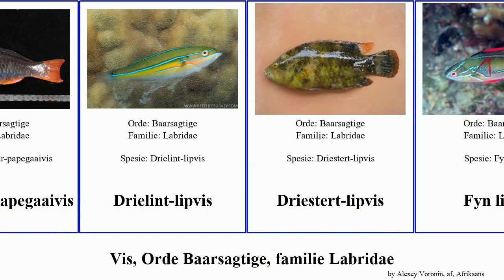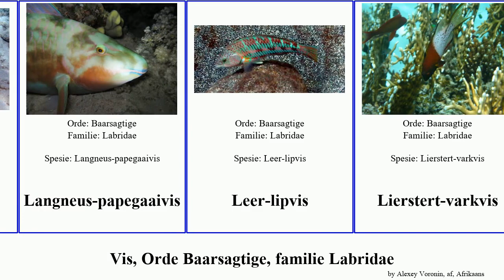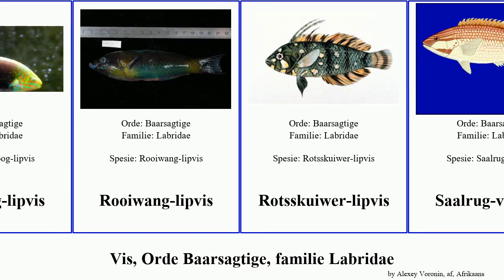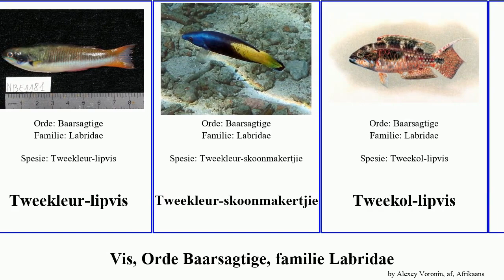Vis, Orde Baarsagtige, familie Labridae lipvis fish tamarin undulatus coris Diana Driestert-lipvis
vis Orde Baarsagtige, familie Labridae.
fish of Order Perciformes Family Labridae, language: af.

Afrikaanse coris
Balk-dikbek
Balk-lipvis
Beiteltand-lipvis
Bloubalk-papegaaivis
Blougespikkelde tamarin
Blouramkoppapegaaivis
Branders-lipvis
Cheilinus undulatus
Diana se varkvis
Driekleur-papegaaivis
Drielint-lipvis
Driestert-lipvis
Fyn lipvis
Geelbors-tamarin
Geelstert-tamarin
Geringde lipvis
Geruite lipvis
Gestreepte lipvis
Goudsaal-varkvis
Goudstaaf-lipvis
Gouestreep-lipvis
Koeëlkop-papegaaivis
Kolstert-coris
Koningin-coris
Kool-papegaaivis
Langneus-papegaaivis
Leer-lipvis
Lierstert-varkvis
Maanstert-lipvis
Nar-coris
Novaculoides macrolepidotus
Prent-lipvis
Reënboog-lipvis
Rooiwang-lipvis
Rotsskuiwer-lipvis
Saalrug-varkvis
Sesbalk-lipvis
Sesstreep-lipvis
Sigaar-lipvis
Sigsag-sandlipvis
Snylint-lipvis
Streepwang-lipvis
Tooi-lipvis
Torpedolipvis
Tweekleur-lipvis
Tweekleur-skoonmakertjie
Tweekol-lipvis
Tweekol-varkvis
Verdeelde lipvis
Voëlvis
Vyfsaal-papegaaivis
Weerhaan-varkvis
Witneus-papegaaivis